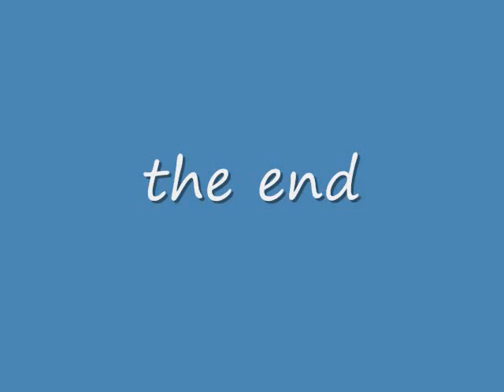cooking with meet (apple pie)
apple pie yum